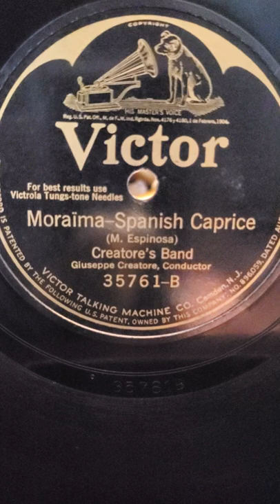Moraine Spanish Caprice - Creatore's Band Victor Records #35761 12" 1926